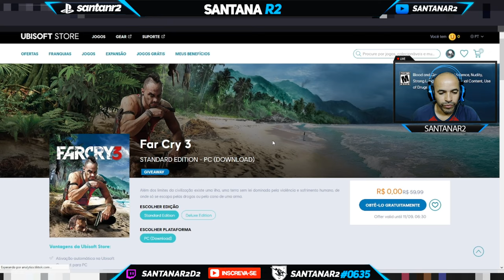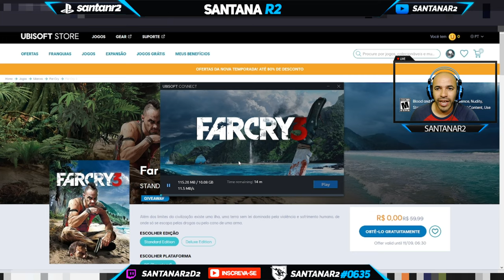CORRE GALERA !!! AINDA DA TEMPO JOGO GRATIS PARA SEMPRE UBISOFT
Muito obrigado.